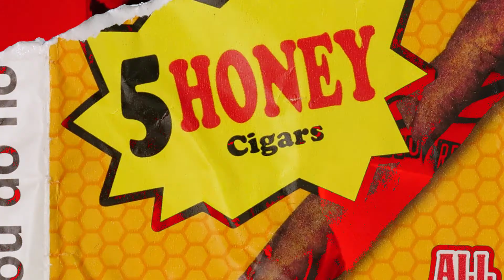HolliWithai- JASON PATTON (IF i WANNA COVER)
Da Baby BALL IF i WANNA COVER OFF THE UPCOMIN TAPE "yFRFR" YA FAVORITE rAPPER FAVORITE RAPPER! ALSO LOOK FORWARD TO SEEEIN YA BOI ON THE DROP REALITY SHOW airing on iWORKSTvNETWORK